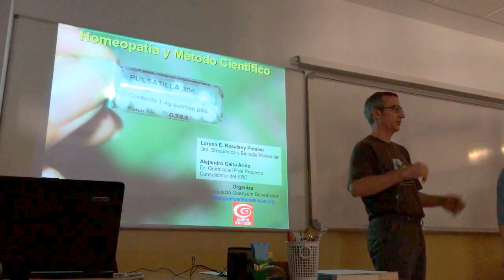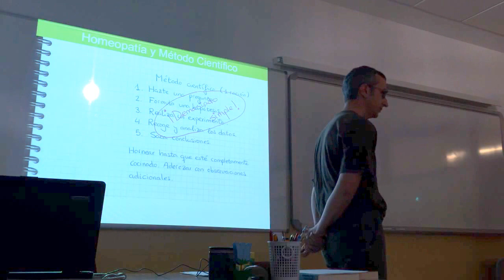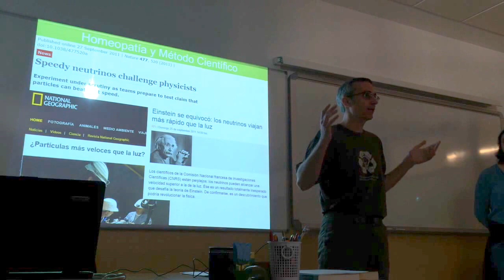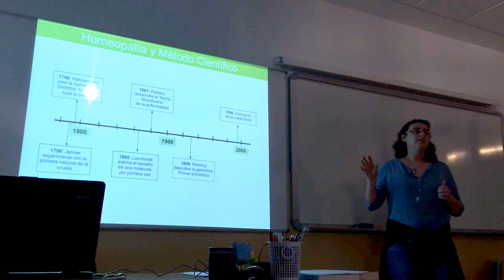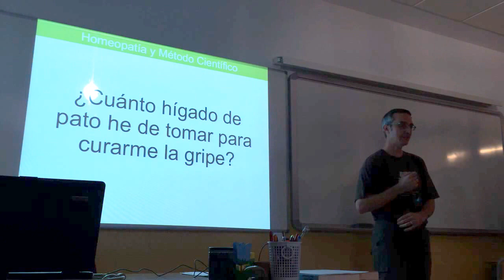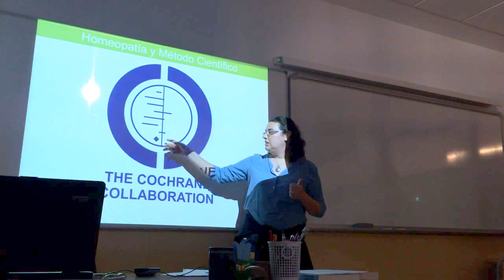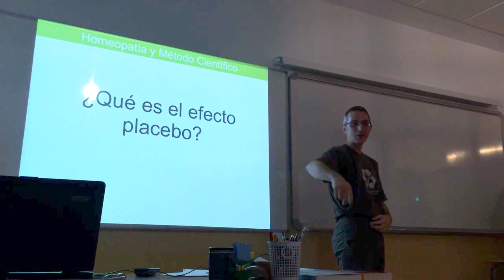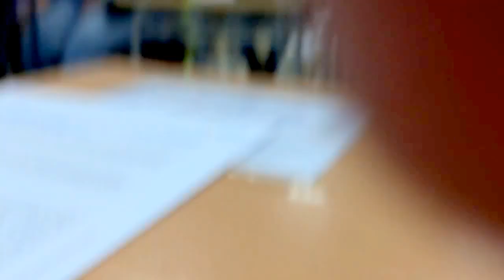Homeopatía y Método Científico. Charla Coloquio. Benetússer (Valencia)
Charla coloquio realizada el día 29 de mayo de 2015 en el IES María Carbonell sobre Homeopatía y Método Científico, a cargo de Lorena Rosaleny y Alex Gaita, organizada por Guanyem Benetússer.